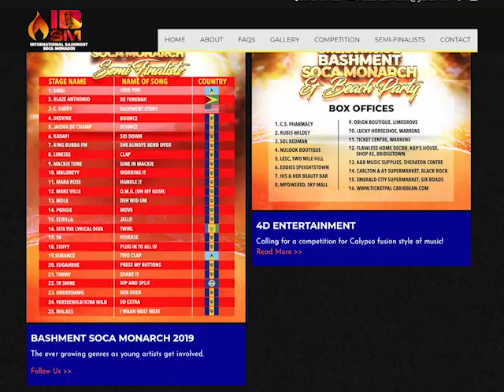TR Shine Needs Your Vote for International Bashment Soca Monarch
Soca Dan Dada TR Shine has made it to the semi-final round of Yello International Bashment Soca Monarch Competition with his most recent track “Dip and Split.” The Belizean artist teamed up with regional award-winning music producer Kendoyll Simpson for the 2019 competition among the giants in the industry and made the cut. Of the many entries, the top twenty-five were selected, but only twelve will make it to the live on-stage competition on July sixth in Barbados. But for that to happen, TR Shine needs your online votes. He and Simpson stopped in at our studio to lobby your votes.